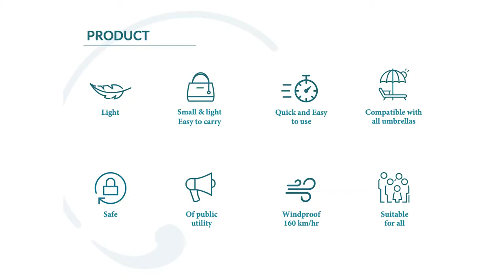A Great Safety Innovation: The World's Most Efficient Beach Umbrella Anchor.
BeachGrip is the world's best beach umbrella anchor: small & light, extremely easy to use, and incredibly effective. Adaptable to all beach umbrellas and with the unique and proven ability to withstand hurricane force winds, it provides a reliable solution for the safety of our beaches.